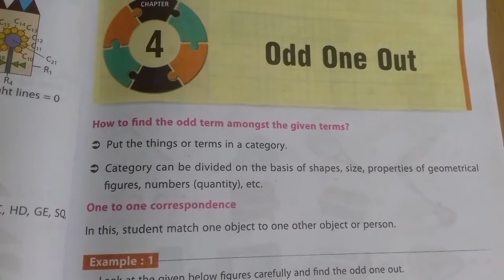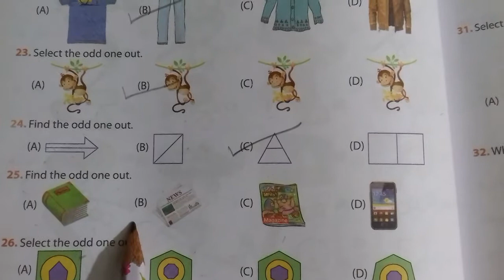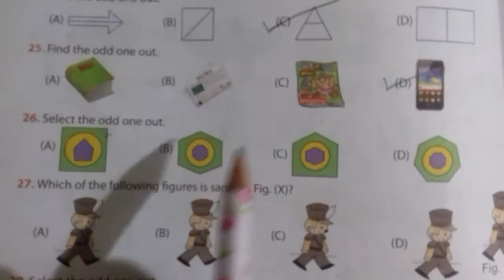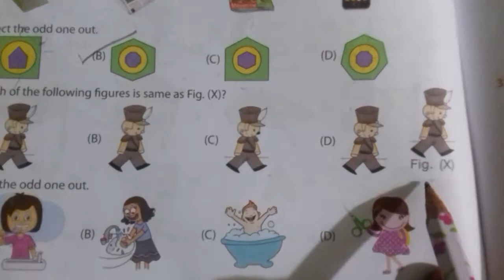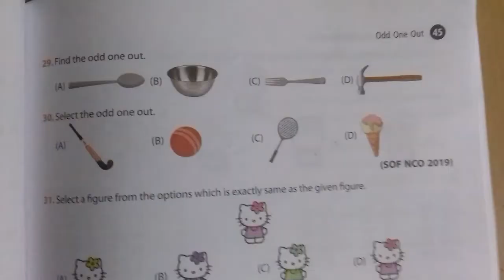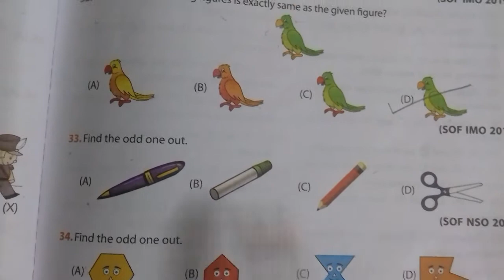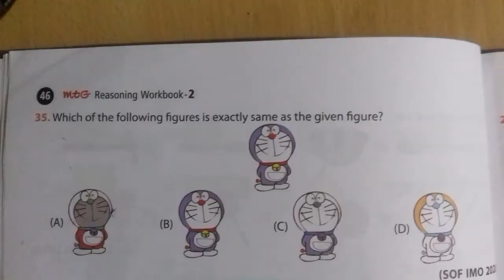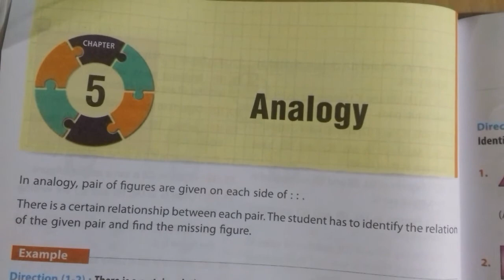Reasoning Practice Question for Olympiad Exam Class 2 # Topic -Odd One Out # Olympiad Exam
class 2 / Reasoning/ ch-3  Topic - Odd One Out  / Olympiad Exam

This Vedio help your kids (CBSC ,ICSC , State Board)  and olympiad exam class -1 & 2
Today topic is Topic - Odd One Out